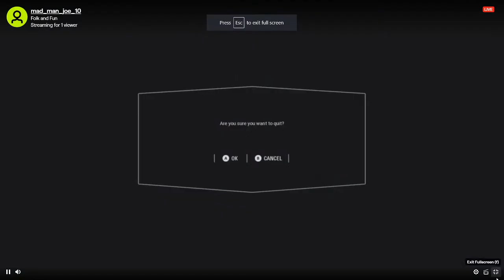Battlefront 2 May the Fourth Special Livesteam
CLONE WARS IS OVER : (